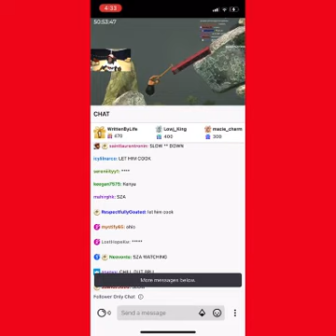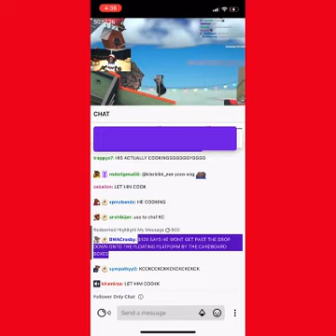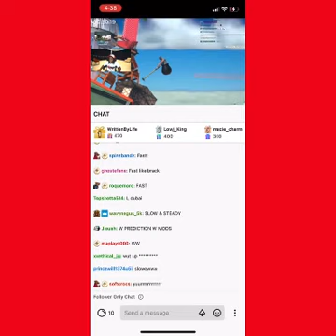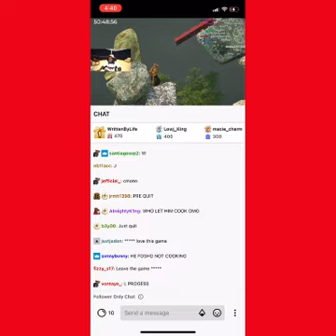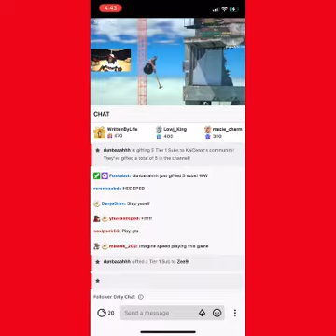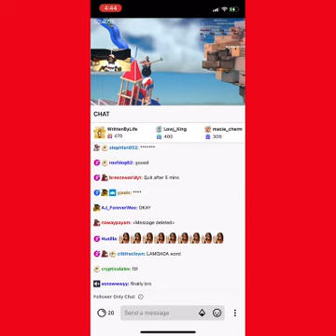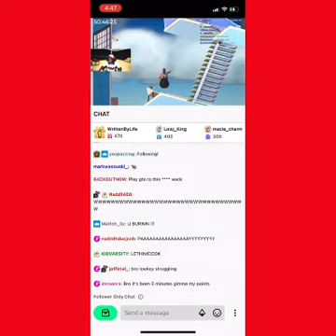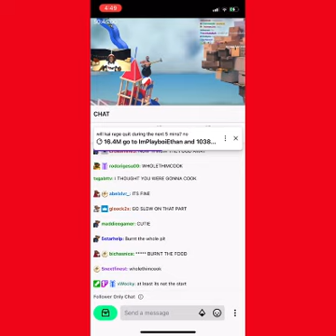Kai Cenat Twitch Mafiathon Day 4